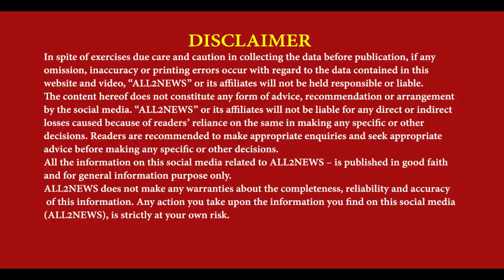Onion Rate Hike From 20 Rs per kg To 70 Rs | Rasoi Sawad Hoya Gayab | Leaders Ready For Agitation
ਪਿਆਜ 20 ਰੁਪਏ ਕਿਲੋ ਤੋਂ ਹੋਇਆ 70 ਰੁਪਏ
ਲੀਡਰ ਹੋਏ ਵਿਰੋਧ ਕਰਨ ਲਈ ਪੱਬਾਂ ਭਾਰ
ਰਸੋਈ ਦਾ ਵਿਗੜਿਆ ਸਵਾਦ
Onion Rate Hike From 20 Rs per kg To 70 Rs, Rasoi Sawad Hoya Gayab, Leaders Ready For Agitation, Onion rates hike, Onion rate today,